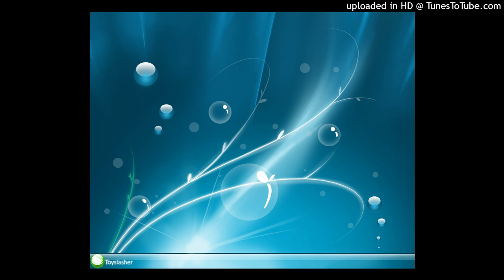(free) xaviersobased + 444jet + emotional jerk type beat "certain"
Uploading to Soundcloud or YouTube is fine, must credit ( @grimgar-dx ) in the title
You must buy the beat to upload to Spotify, Apple Music, etc.

mp3 lease: $15 | wav lease: $25

send whatever you make

hit me